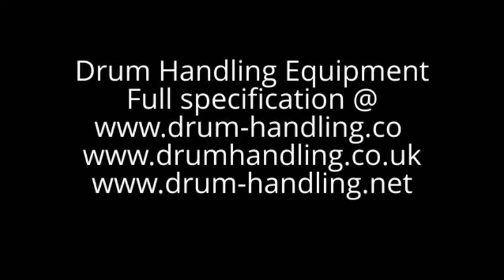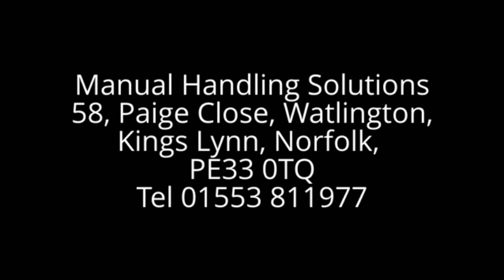Drum Handling Equipment, Drum Handling, Drum Stands, Mobile Drum Stand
Drum Handling Equipment - Drum Handling - Manual Handling Solutions - UK
Full specification @

Manual Handling Solutions
58, Paige Close, Watlington,
Kings Lynn, Norfolk,
PE33 0TQ